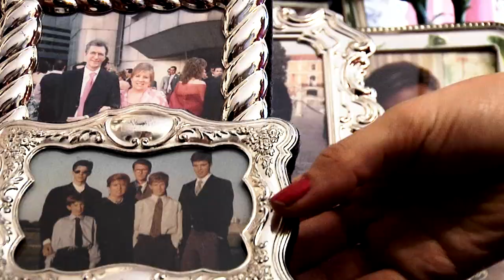SPOT REACTION MADRID 1080p